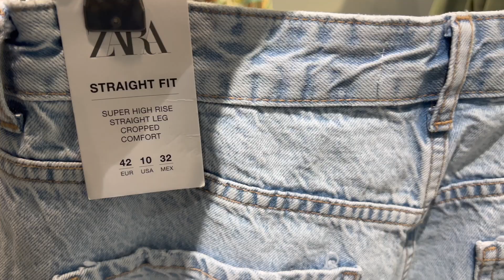🟢 ZARA WOMEN'S NEW COLLECTION // NOVEMBER 2022 🟢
Zara for Shop with me
Zara designer dress and Fashion
Zara finds / Zara  Fashion dress for less
Zara dress for less Clothing
Zara Spring dress  / Zara dresses
Hello my friends, come shop with me at ZARA